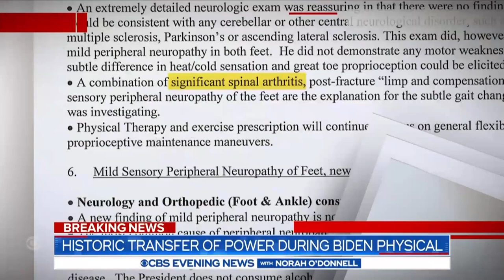Let us pray for the LEADERSHIP OF THE USA l A BIGGER PROBLEM IS COMING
On the 10th of October, 2021, Prophet Andries Semono urged the congregation of Charis Missionary Church to pray for the President of USA. According to Sky News, the US President, Joe Biden temporarily transferred power to Vice President Kamala Harris while he was under an aesthesia for a routine colonoscopy. On the 19th of December, 2021, Prophet Andries Semono again urged the congregation of Charis Missionary Church to pray for the leadership of USA as a bigger problem was coming.